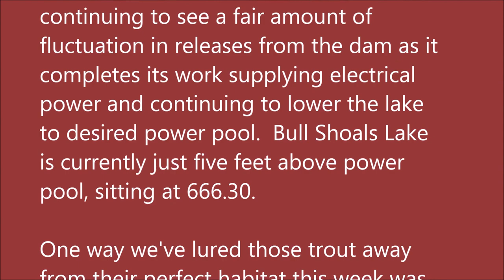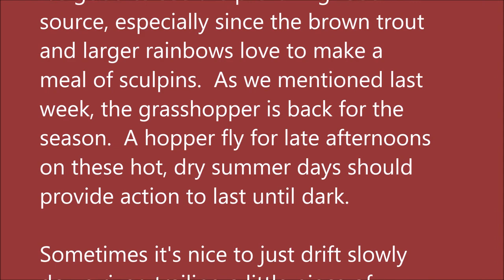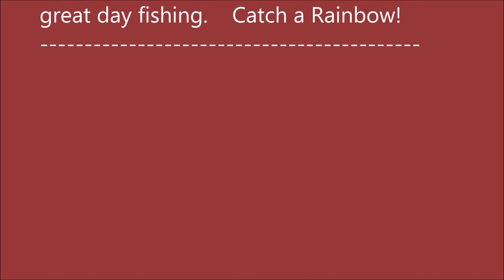August 10, 2022 Arkansas White River Trout Fishing Report